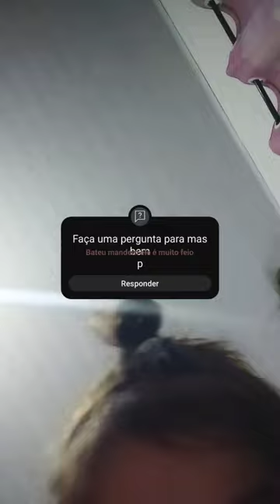1 de fevereiro de 2024